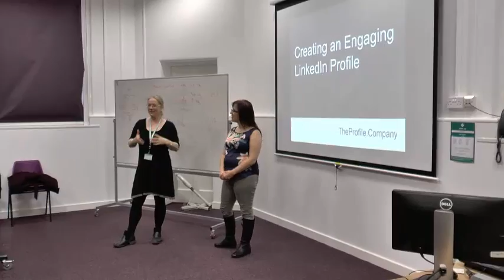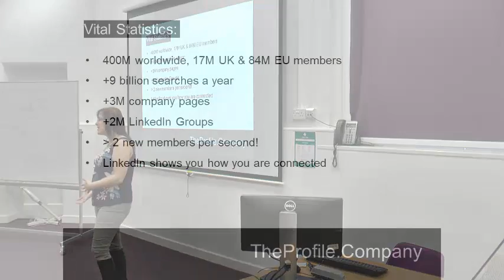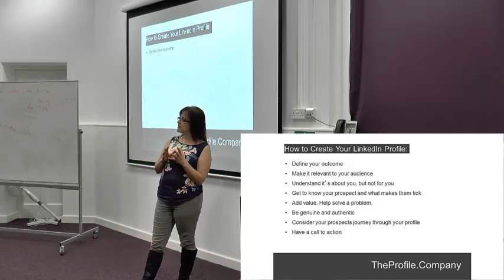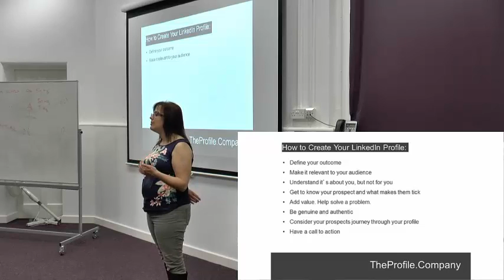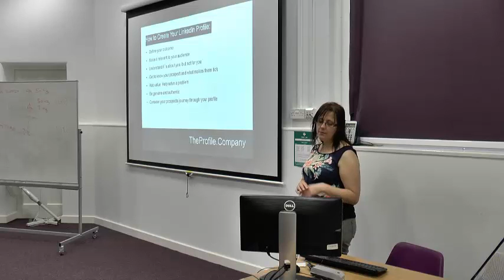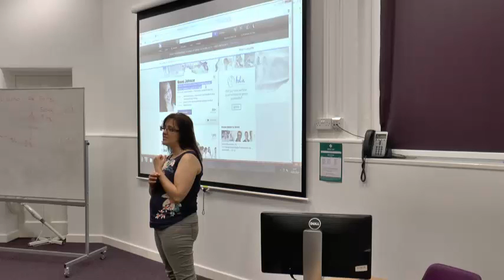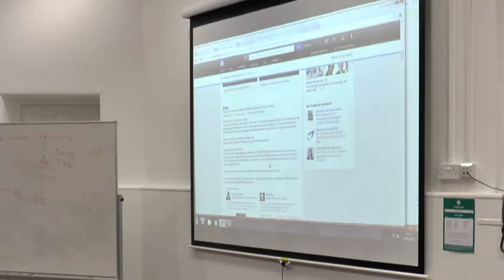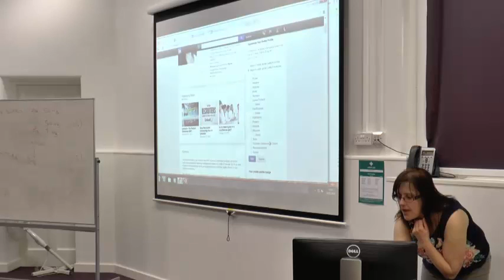Creating an Engaging LinkedIn Profile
Build Your Freelance Business On LinkedIn - Talk for the University of Portsmouth Language School

Established in 2015 and based in the UK, TheProfile.Company serves solo entrepreneurs, small businesses, sales teams, recruiters and corporates all over the world to create engaging LinkedIn profiles that convert leads into sales. It was founded by Naomi Johnson author of ’What to Put on Your LinkedIn Profile’ and ‘Grassroots to Green Shoots’.